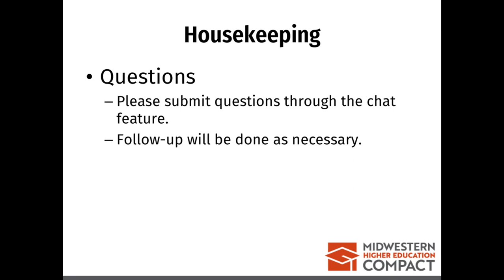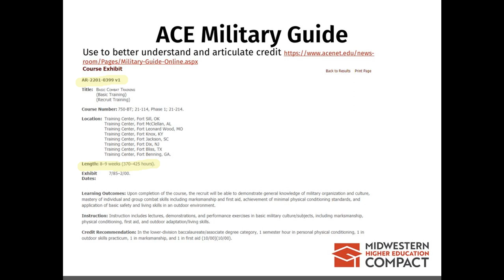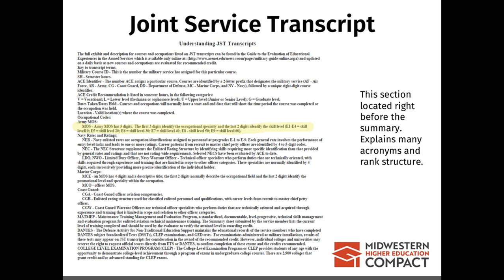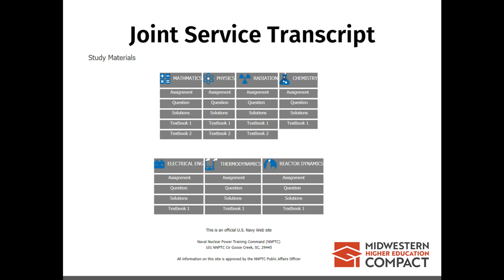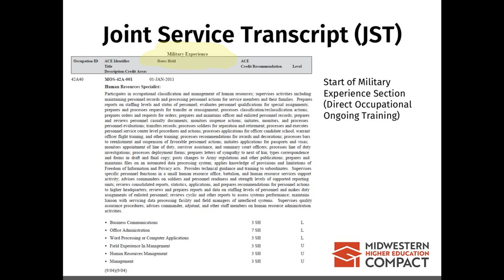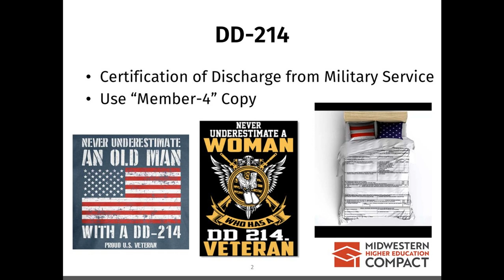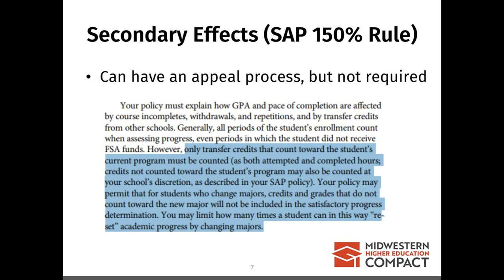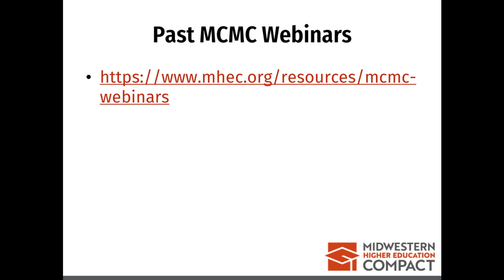Translating Military Documents to Award Appropriate Academic Credit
MCMC Manager Sara Appel and guest presenter Jared Shank shares how to read a Joint Services Transcript (JST), Community College of the Air Force (CCAF) transcript, and a Department of Defense Form 214 (DD214) in order to determine how to potentially award applicable academic credit for prior military service. Shank, director for Military and Apprenticeship Initiatives and Special Projects for the Ohio Department of Higher Education, reviews these documents in order to determine how to potentially award applicable academic credit.